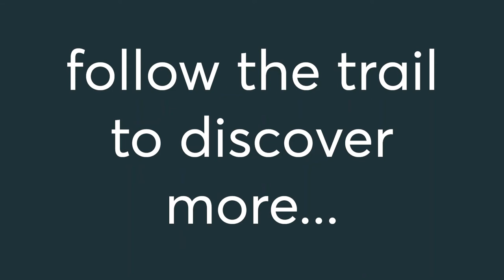The Kraken - Summer Museum Trail - Stop 4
This summer on the Museum trail we're diving into the magical world of Yskynna Vertical Dance Company and their brand new show Into the Deep Blue. The huge tentacles are the first thing you notice about the Monsters of the Deep exhibition - Museum Expert Stuart tells us more about the Kraken.